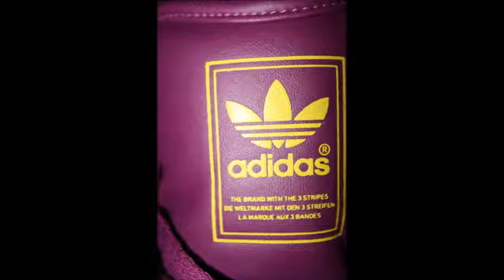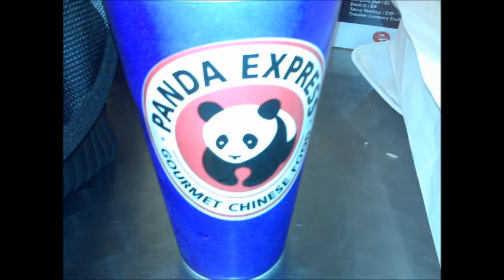Sex Machine Mix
its a mix i had to make a upcoming show